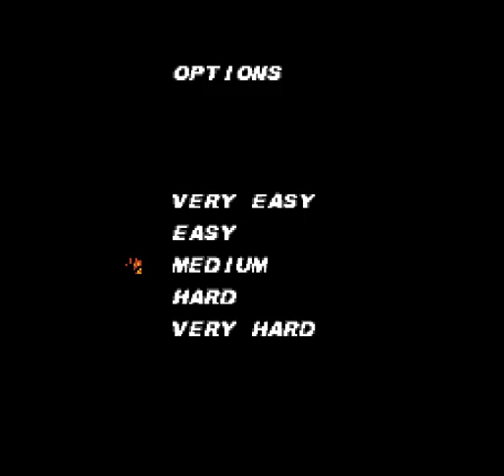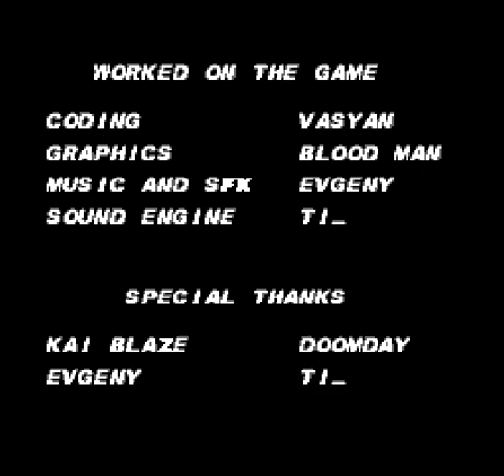umk 3 nes bootleg Stryker gameplay link in descripcion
noche de bootlegs de mk creado por el autor @vasyanchichek el rom lo pueden encontrar aca